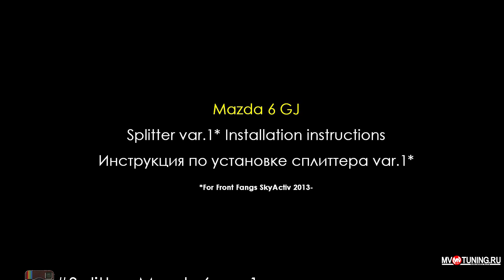Tuning Mazda 6 / Splitter for SkyActivSport fangs var.1 Installation Instruction.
New part from production by mv-tuning.ru Detail of high quality. Perfect for your car.
Mv-Tuning Front Splitter for Fangs SkyActiv Prefacelift Mazda 6 / Atenza GJ 2013, 2014, 2015, 2016 only for specification - sport and touring, bumper before restyle with SkyActiv front fangs, unpainted.
- Brand new
- Set of 1 piece splitter; fasteners.
- Unpainted details, we do not offer work to painting car parts to export from Russia.
- High quality ABS plastic material
- Fit and quality  guaranteed
- Easy on install
- The item require only for front fangs SkyActiv from MVTuning company for prefacelift model. It fits perfectly.
Please, be careful Front Fangs SkyActiv 2013- sold separately out of this listing.